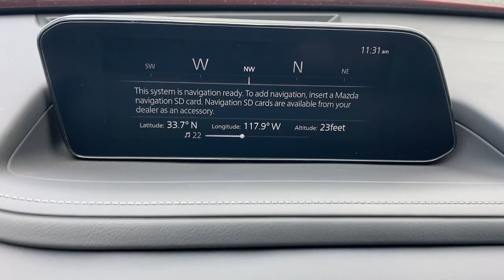2022 Mazda CX-30 Huntington Beach, Newport Beach, Fountain Valley, Westminster, Costa Mesa M405906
Soul Red Crystal Metallic New 2022 Mazda CX-30 available in Huntington Beach, CA at Huntington Beach Mazda. Servicing the Huntington Beach, Newport Beach, Fountain Valley, Westminster, Costa Mesa CA area.
2022 Mazda CX-30 2.5 S Preferred Package - Stock#: M405906 - VIN#: 3MVDMBCL8NM405906